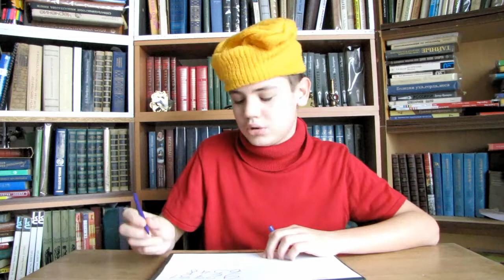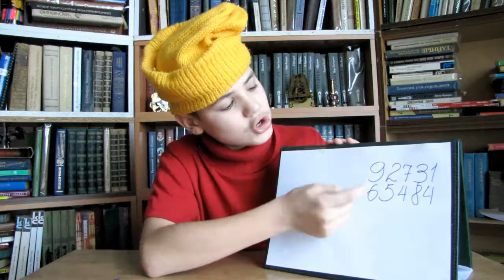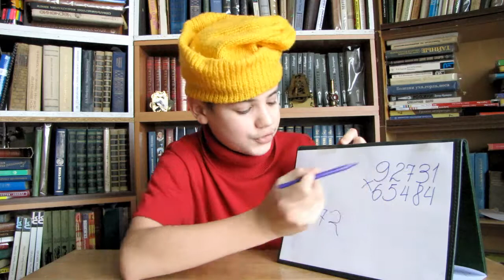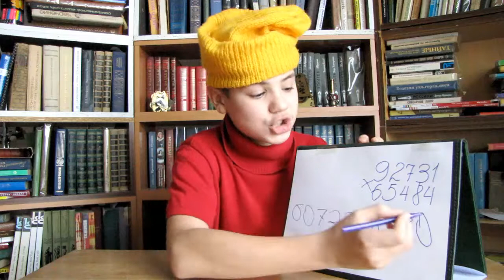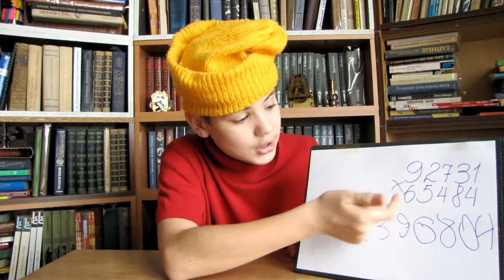МЕНТАЛЬНАЯ математика СКОРОСТНОЙ счет, новая система умножения, учитель математики